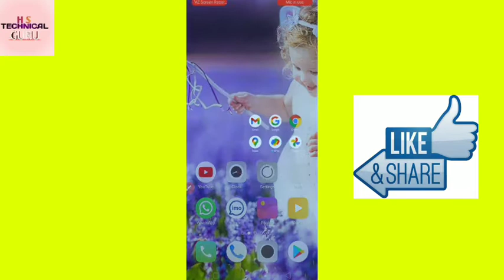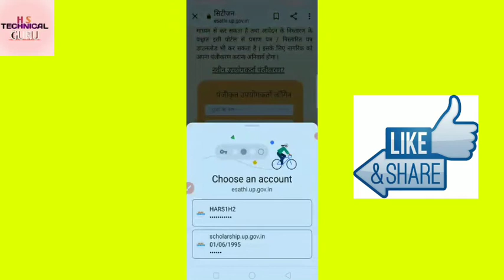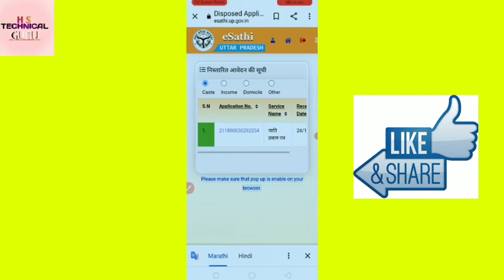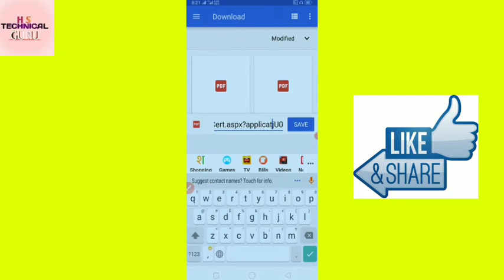Edistice se aaya, jati aur domestic patre kaise download kare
Hi

   Doston Swagat hai aapka Hamare Channel may

Iske phale video mai bat kiya tha  ki  edistic se aay , jati ,nivas ki avadan ke isthiti kaise check kare

YouTube channel per Aaj Ham ish video mein baat karenge ki
      aaya jati nivas final print kaise download kare